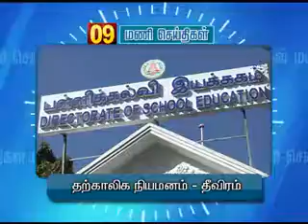29TH JAN 9AM MANI NEWS